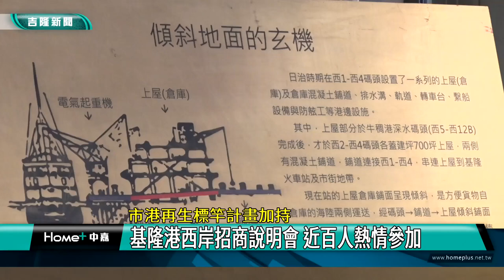商機 基隆|市港 國門|再生 建設|招商 投資|碼頭 郵輪|歷史建物 文創|地標 超高樓|2022 中嘉新聞|市港再生計畫加持 基隆港西岸招商說明會 近百人熱情參加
市港再生計畫加持 基隆港西岸招商說明會吸引近百人參加 前景可期

在指揮中心宣布開放國門後，基隆港務分公司方面立即舉辦基隆港西岸聯合招商說明會，吸引了金融保險、不動產開發、郵輪海運、休閒娛樂等31家企業代表參加，由於包括西岸碼頭浚深及東西兩岸旅客中心皆已改建完成，加上明年初郵輪可望復航等利多，港務公司方面評估這項投資案極具開發潛力。